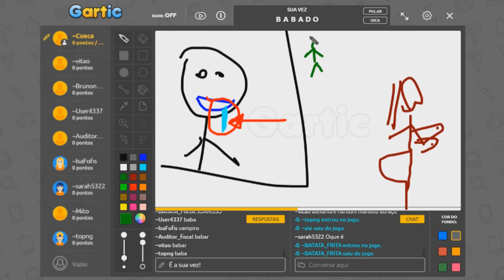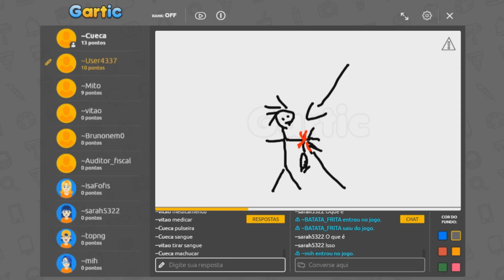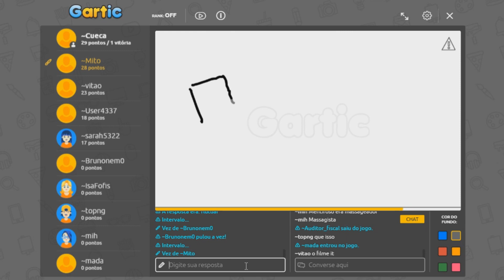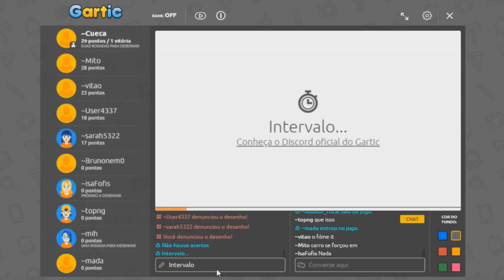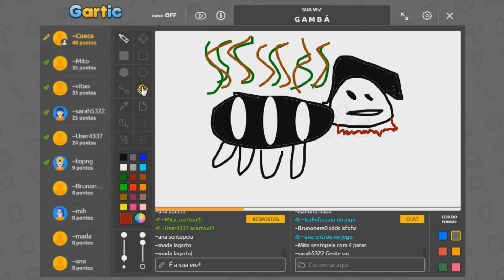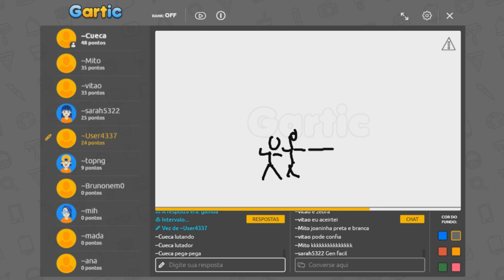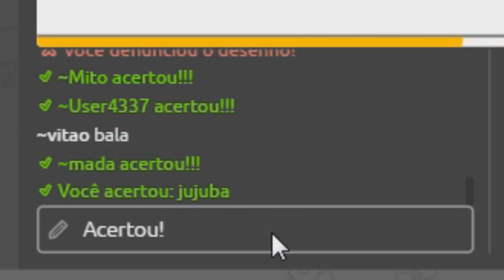Gartic #2 - COMIDA CRUA por 1 REAL no IFOOD